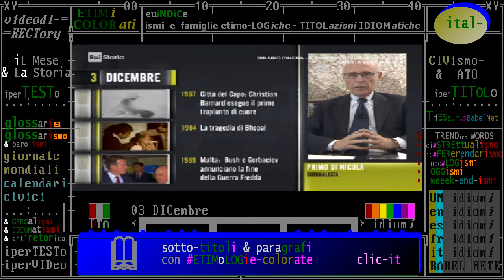§.*/* iL fatto storico del giorno commentato, 03 DICEMBRE // Rai Storia - Accadde Oggi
dicembre, iL Mese & La Storia, della serie "Civismo & ATO"

civismo & ATO (ambiti territoriale ottimale)
referendarismo, distrettualismo